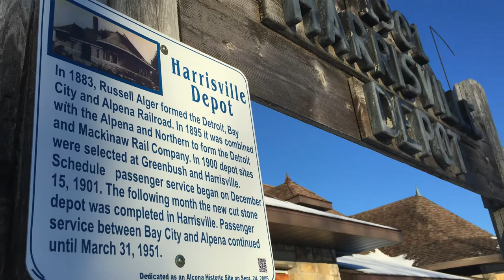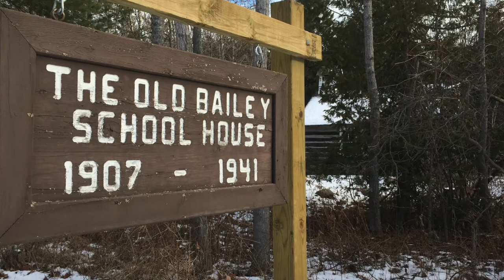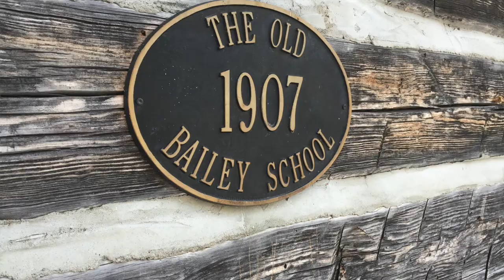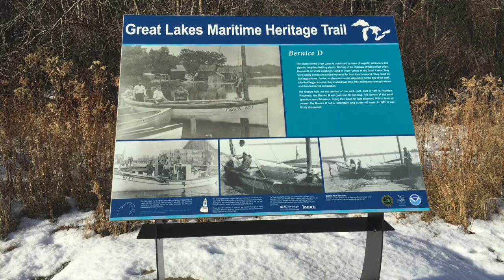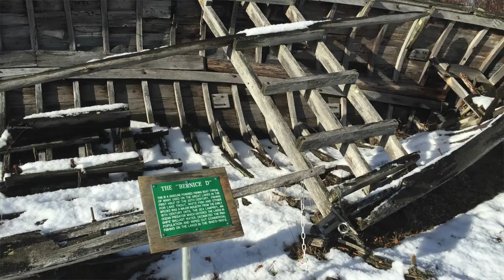Harrisville Highlights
Take a look at the fun things we did around Harrisville, MI. Historic Harrisville Train Depot, The Old Bailey School, Sturgeon Point Lighthouse and more!